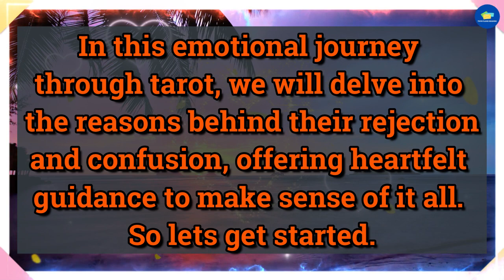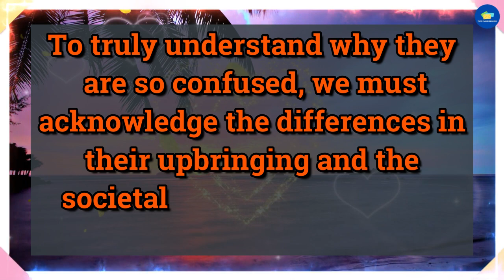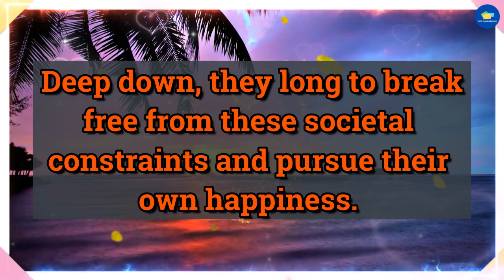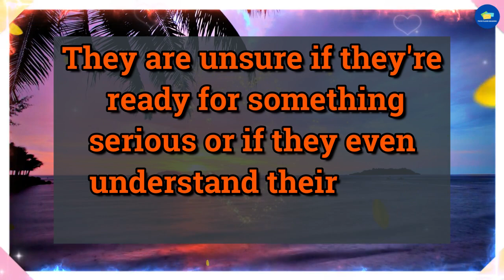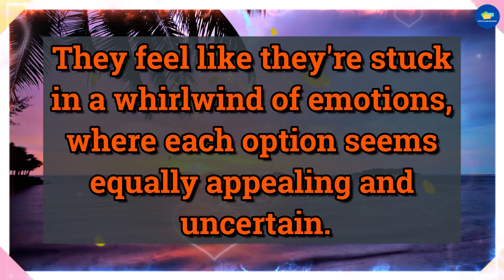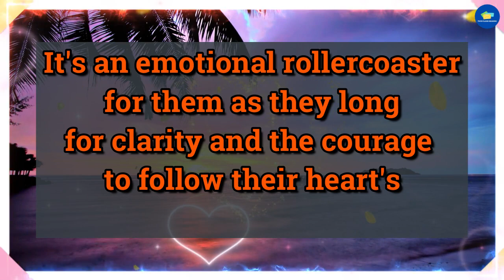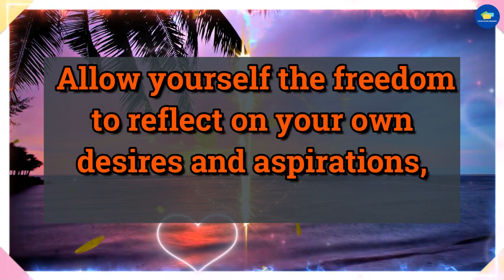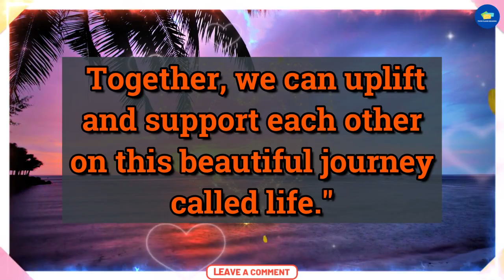💔😭Your Partner Is Under The Pressure Of Their... 💌 dm to df 🌈 twin flame reading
divine feminine,
twin flame,